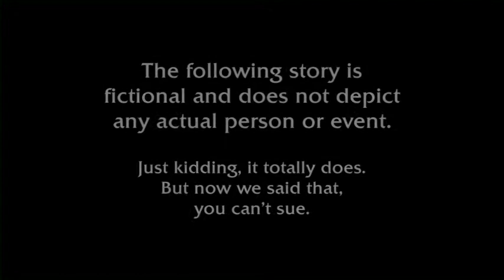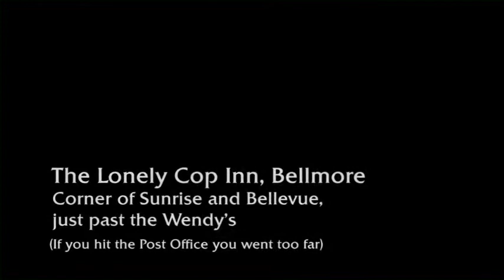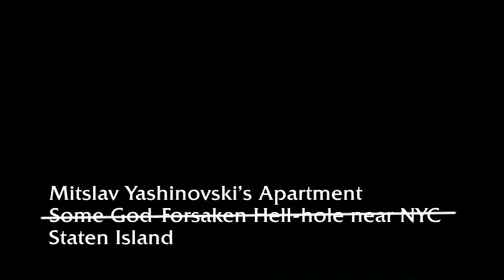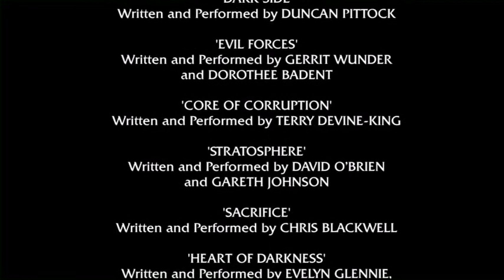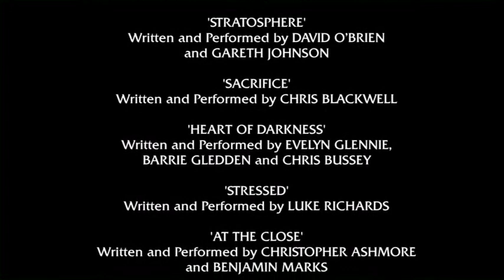Inanimate Copject Pilot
Directed by James Pilott. Winner of the Audience Award at the 2nd Annual Gotham Film Festival screened on June 13, 2012 at the Friar's Club in NYC.

Cast is as follows:
Striker Black...Adam Harper
Rayne Mackenzie...Claire Natale
Detective Chaz Dallas...Johnson Cooley
Captain Mack Silvers...Mike Funk
Object Voices...James Pilott